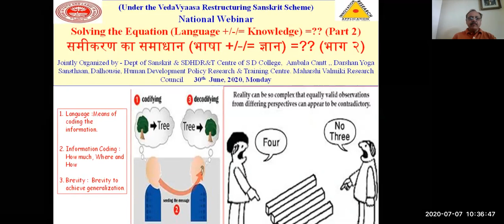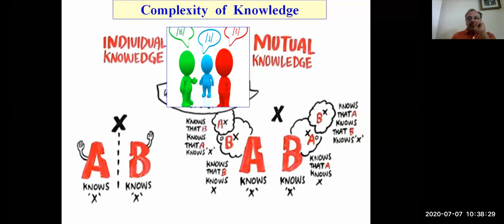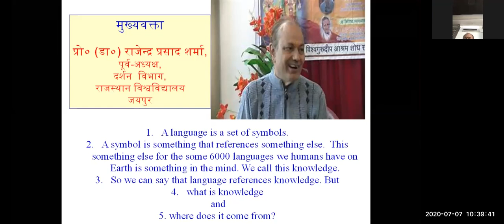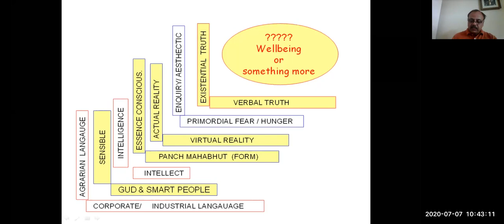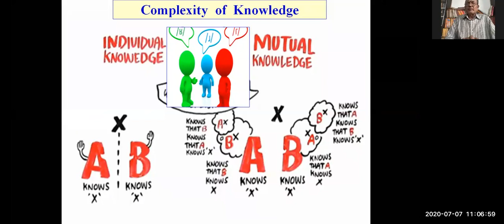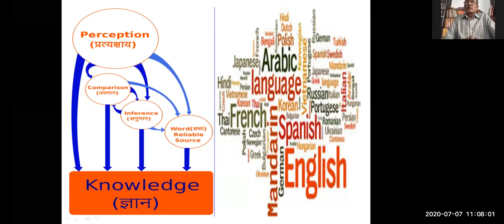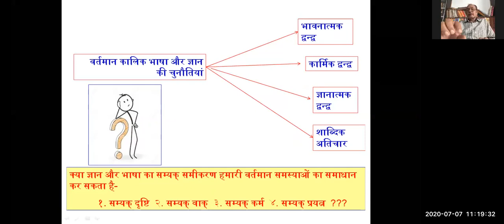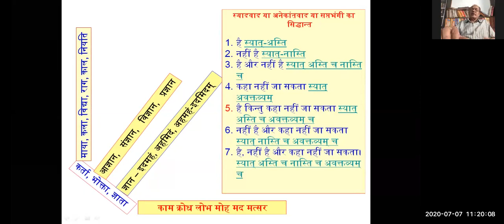Solving the Equation (Language +/-/= Knowledge) =?? (Part 2A) , 7 July, 2020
Gist of Academic Karma Held Today (7 July, 2020)
Under the VedaVyaasa Restructuring Sanskrit Scheme, Dept. of Sanskrit & SDHDR&T Centre, Sanatan Dharma College, Ambala Cantt in academic collaborations with Maharshi Valmiki Research Council, Darshan Yoga Sansthaan, Dalhousie, Human Development Policy Research & Training Centre organized national webinar on the topic  - Solving the Equation (Language +/-/= Knowledge) =?? (Part 2) , (भाषा +/-/= ज्ञान) के समीकरण का समाधान=?? (2) in which 49 participants from different states shared their views. Prof (Dr) Rajendra Prasad Sharma, Department of Philosophy, University of Rajasthan, Jaipur  was  the main speaker who talked about the ticklish problems of relationship between language and knowledge and provided Sanskrit Shaastra based  responses to the various issues.

Regards
Ashutosh Angiras,
Dr Piyush Aggarwal (Org Sec)